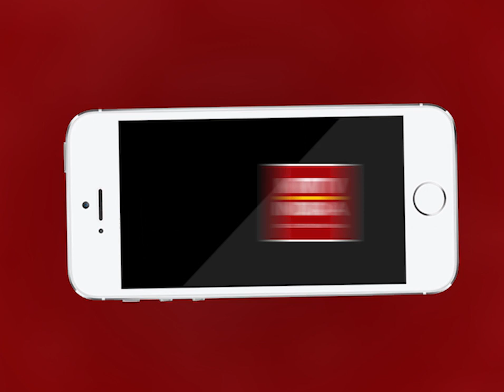AJMER NEWS | डीजीपी भूपेंद्र यादव अजमेर पहुँचे | MTTV INDIA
डीजीपी भूपेंद्र यादव अजमेर पहुँचे
अजमेर एसपी व अन्य अधिकारियों के साथ की बैठक
कोरोनावायरस के दौरान सुरक्षा व्यवस्था को लेकर हुई बातचीत
पलायन कर रहे लोगों को लेकर भी हुई समीक्षा